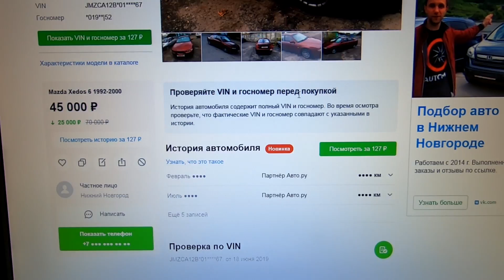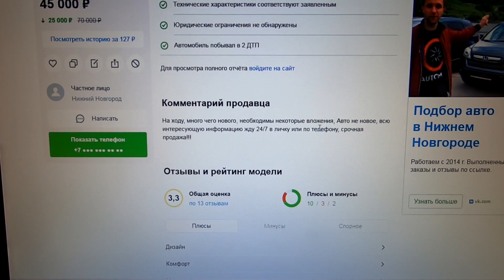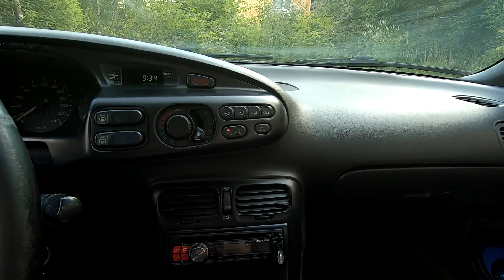Неликвид№4 Купил Авто из 90-х За эти деньги лучшая Мазда!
Группа MM CARS _________________________________________________________________________________________________ На этот раз я купил Авто из 90-х! Машина просто пушка,за эти деньги я считаю что это лучший вариант на перепродажу! Автомобиль 1992 года,Мазда Кседокс! Проблема с шрузом! _________________________________________________________________________________________________ авито машины авто продажа деньги ремонт перепродажа перекуп михаилмерикин mmcars _________________________________________________________________________________________________Заработал 30 тысяч за день Шевроле Эпика
_______________________________________________________________________________________________ Ищем Мерседес Кабриолет ________________________________________________________________________________________________ Я в ВК _______________________________________________________________________________________________ Группа MM CARS _______________________________________________________________________________________________ Я в Инстаграмм